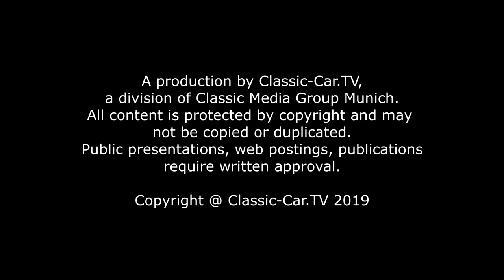Zürich Classic Car Award 2019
Die Szenerie des Zürich Classic Car Award wirkt schon fast ein wenig wie zurückhaltendes Understatement. Rund um den Pavillon am Bürkliplatz im Zentrum Zürichs und direkt am Zürich See sammelten sich am Mittwoch den 21. September ganze 80 klassische Fahrzeuge. Und wieder einmal bewies sich, dass in der Schweiz sehr interessante, exklusive und rare historische Automobile zu finden sind. Durch die zentrale Lage füllte sich der Platz auch zügig und schick gekleidete Banker, asiatische Touristen und shoppingbegeisterte Passanten verharrten vor den ausgestellten Oldtimern.
Wer sehr früh dran war, konnte bereits einige Unikate bei der Einfahrt auf den Bürkli Platz beobachten. Darunter mehrere echte Unikate.